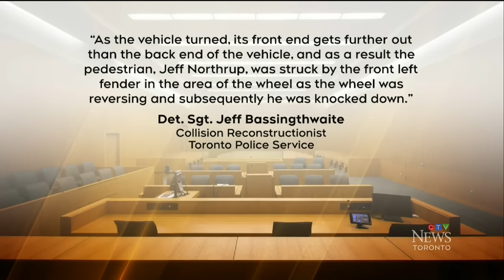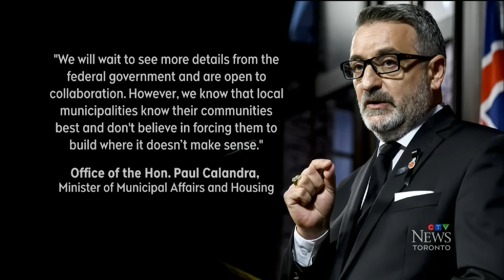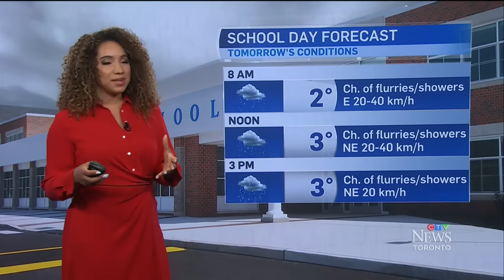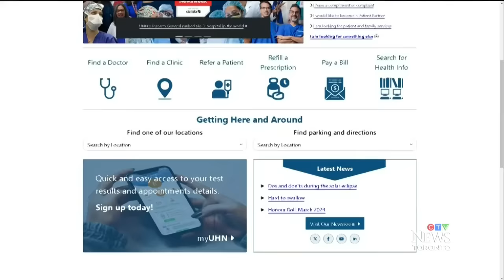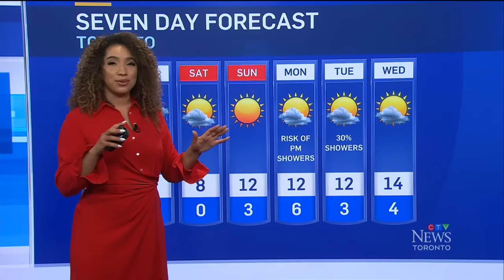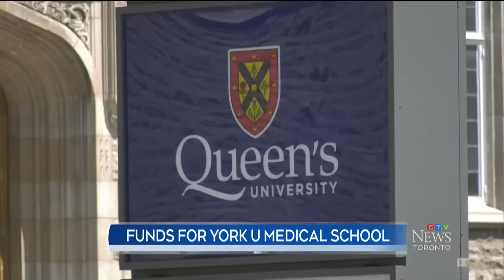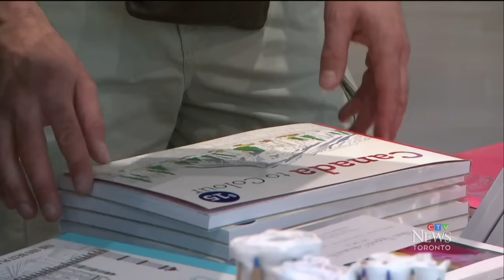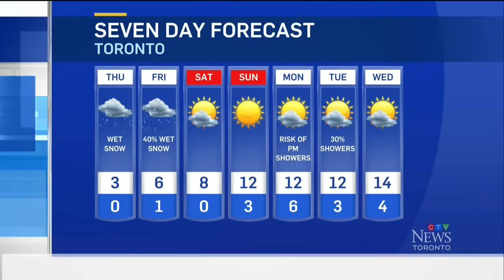Spring storm brings flood risks to Toronto | CTV News Toronto at Six for Apr. 3, 2024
A steady stream of rain prompted warnings for residents to stay away from rivers and streams as a spring storm battered the city; a crash reconstructionist with the Toronto police explains how he pieced together the moments surrounding Const. Northrup's death; and, Premier Doug Ford and Prime Minister Justin Trudeau are at odds over a condition requiring fourplexes in order to receive housing funding.